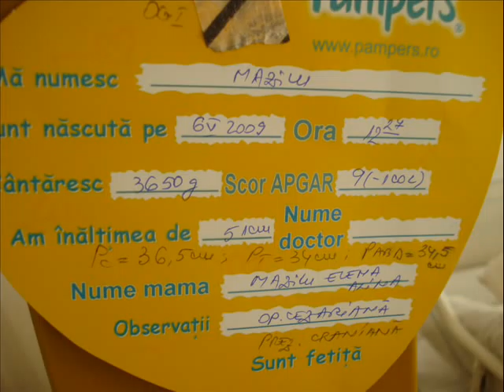irina gabriela mazilu